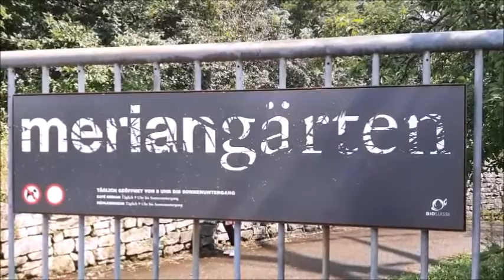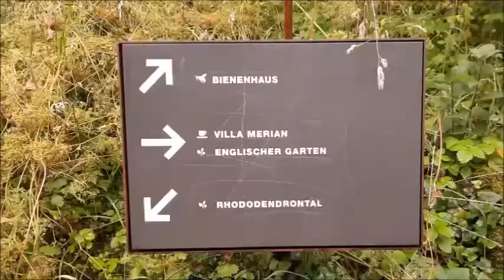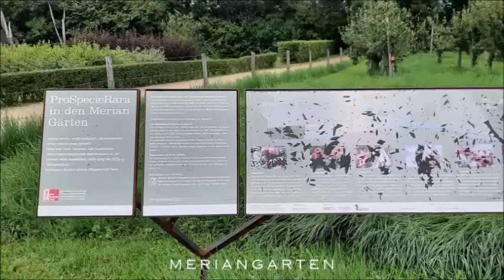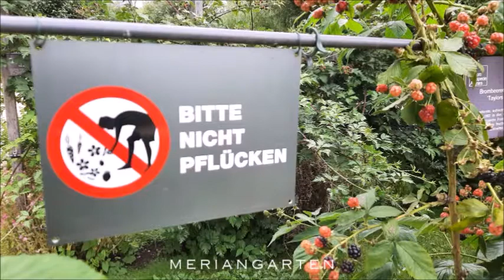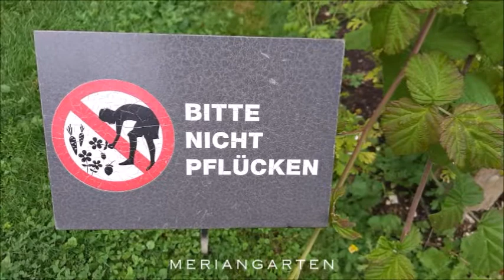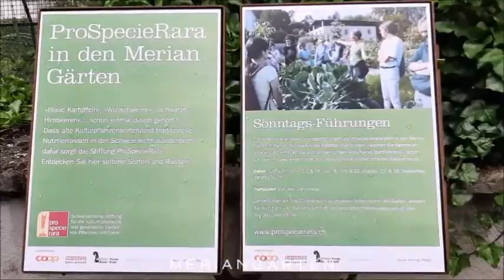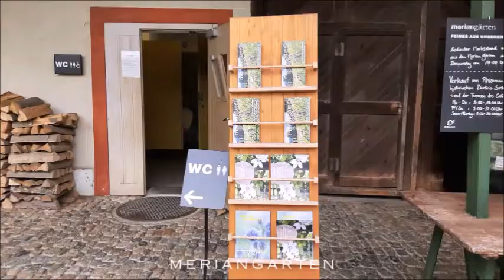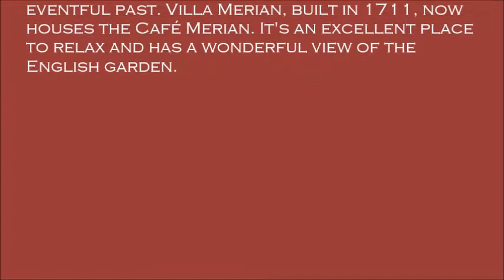MERIANGÄRTEN BRÜGLINGEN -BASEL SWITZERLAND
The Merian Gardens are a beautiful botanical garden, a historic park and a carefully designed place for relaxation on the outskirts of the city of Basel. They draw visitors all year round with their stunning array of blooms, unique variety of plants and impressive botanical collections. There is a surprising variety of things to discover in the 18-hectare park, such as the magical rhododendron valley, the English garden, the protected dry grasslands, horticultural areas with rare vegetables, delicate snowdrops, clematis in all shapes and colours and Europe's largest collection of irises, with around 1,500 historic species. The Merian Gardens have been shaped by numerous individuals over the last century. Impressive architecture, listed manor houses and gardens steeped in history are all witnesses of an eventful past. Villa Merian, built in 1711, now houses the Café Merian. It's an excellent place to relax and has a wonderful view of the English garden.